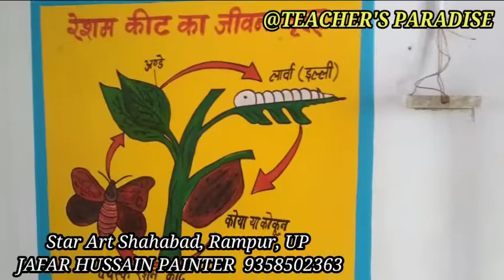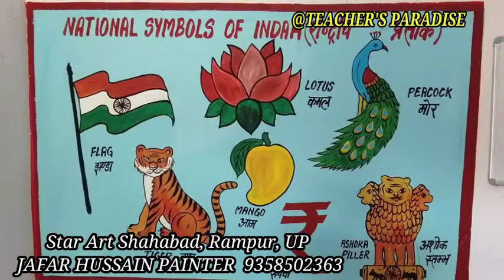Best Bala Painting, School Painting Bala painting Star Arts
यह पेंटिंग्स जफर पेंटर जी द्वारा बनाई गई है यह एक बेहतरीन पेंटर है और अपने हुनर से विद्यालय को चमका देते हैं आप सैकड़ों विद्यालयों में सेवा दे चुके हैं काफी किफायती और गुणवत्ता पर पेंटिंग इनके द्वारा बनाई जाती है आप वीडियो में से इनको कांटेक्ट नंबर ले सकते हैं और उनसे संपर्क कर सकते हैं